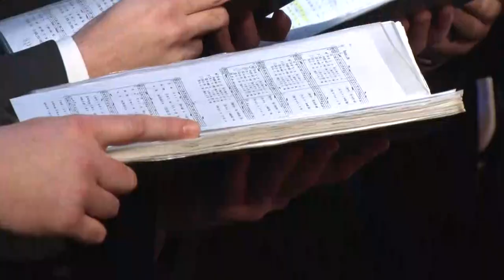Magyar Kórusok Napja - Gárdonyi Zoltán Református Kórus, Szekszárd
A Gárdonyi Zoltán Református Kórus minden esztendőben adventkor szervezi meg a Magyar Kórusok napjához kötődően kórustalálkozóját azzal a kettős céllal, hogy egyrészt fenntartsák a kórus éneklés hagyományát, másrészt ezzel a programmal is emeljék a adventi várakozás ünnepélyességét. Ezzel a programmal emlékezik meg az énekes társadalom Kodály Zoltán születésnapjáról .